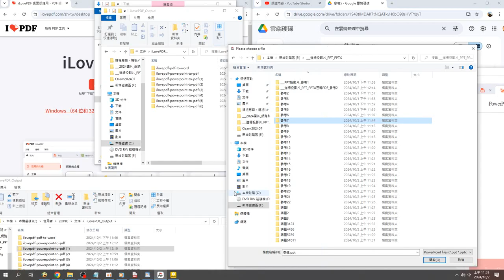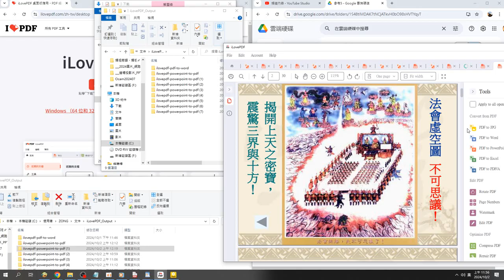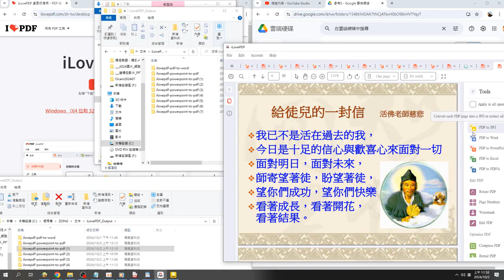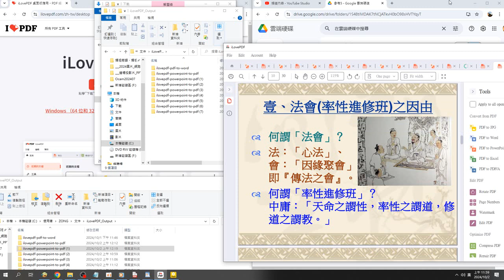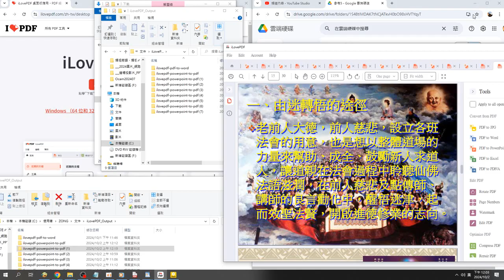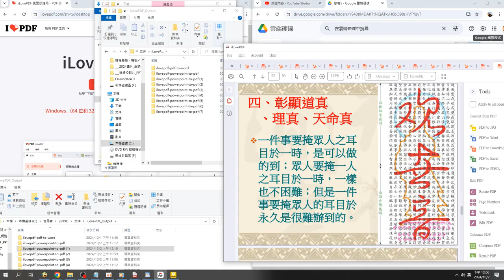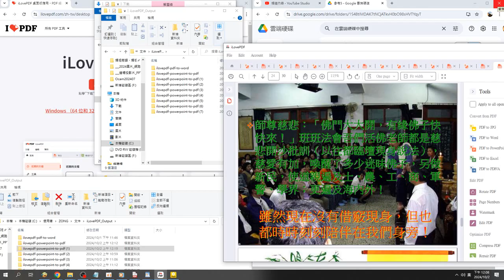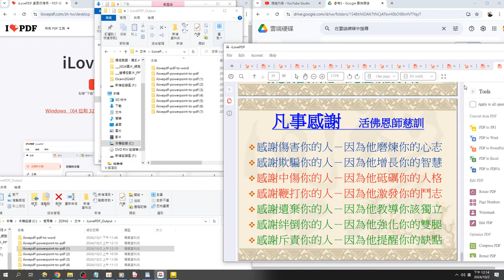ilovepdf powerpoint to pdf 投影片轉PDF檔研究 操作 觀看 例子是#忠義字班與十組運作#法會率性進修班之殊勝 錄製 2024 10 02